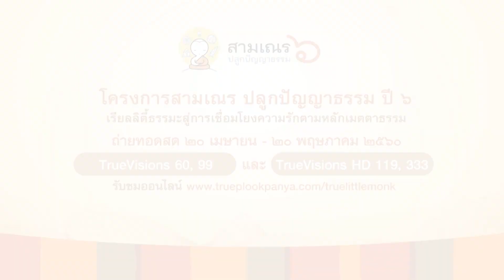น้องเปรม | ว่าที่สามเณร ปลูกปัญญาธรรม ปี 6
ด.ช.ธีรวิทย์ ไวทยวรรณ (น้องเปรม)
อายุ 9 ปี ภาคกลาง กรุงเทพมหานคร

สามเณร ปลูกปัญญาธรรม ปี 6
ถ่ายทอดสด วันที่ 20 เม.ย. - 20 พ.ค. 2560
ทางทรูวิชั่นส์ ช่อง 60 และ 119 หรือดูออนไลน์ทางเว็บไซต์